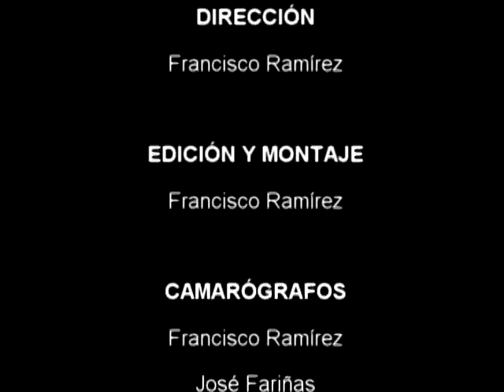CUMANA COMEDY SHOW - PROMO BENGUE [16.03.2012]